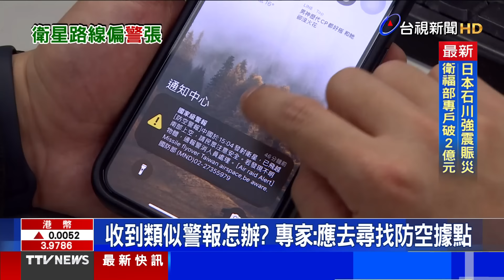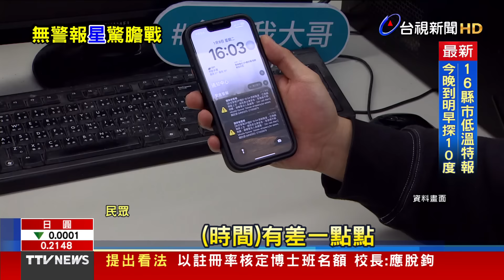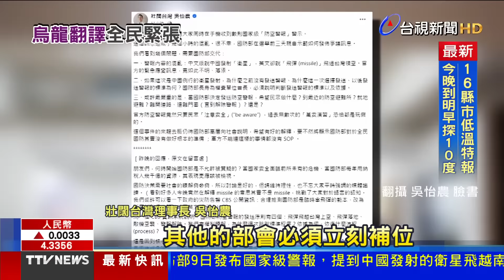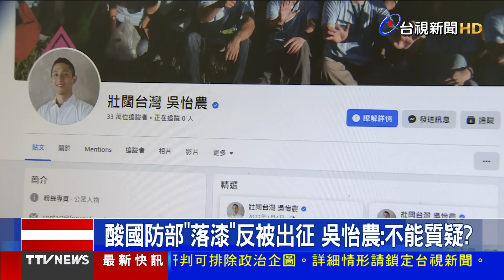動用國家級警報遭質疑 國防部公布航跡圖【重點新聞】-20240110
(00:00)證實有飛越台南、台東 國防部：偵獲軌跡異常
(02:30)又見「國家級邊緣人」 等15分鐘沒收到警報
(04:33)酸國防部「落漆」反被出征 吳怡農：不能質疑？
(07:03)蔡其昌陸戰車隊掃街 籲民眾用選票守護海線